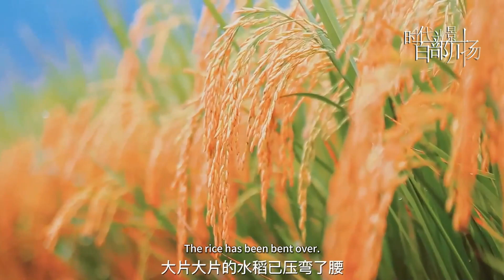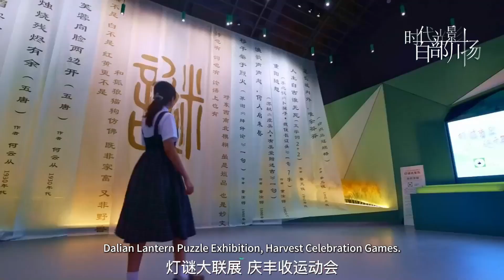Mid-Autumn and National Day Holidays in Tianfu Agricultural Expo Park